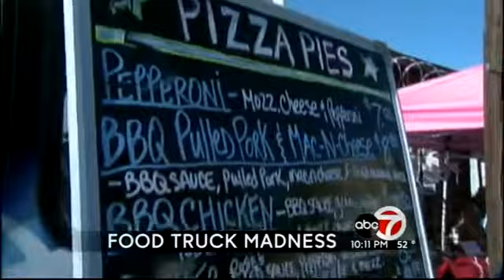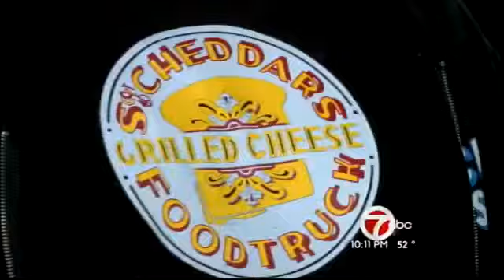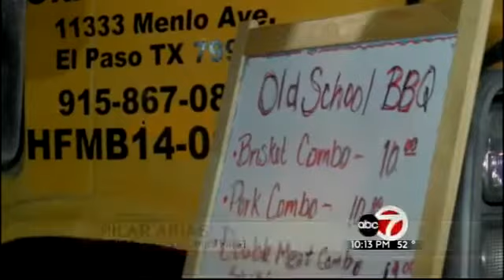Special Report: Food truck madness hits El Paso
ABC-7's Pilar Arias looks into who monitors trucks and how to follow your favorites.